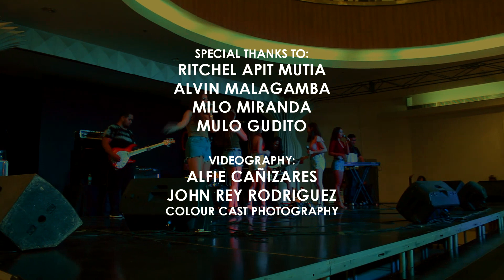Xanu Angels & Dan Lagroma Concert Highlights with Animetrix Dancers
Doorbill
Arcland
Tierra Primera
Bohol Rent Xone
Bright Maritime Corp.
Studio 87 Recording
Roks Mobile
Venue: Island City Mall - Dao Tagbilaran

Special Thanks to:
Ritchel Apit Mutia
Alvin Malagamba
Milo Miranda

Mulo Gudito
Animetrix Dancers

Videography:
Alfie Cañizares